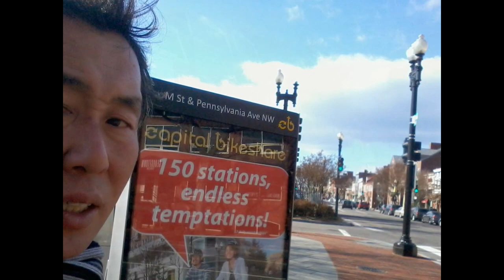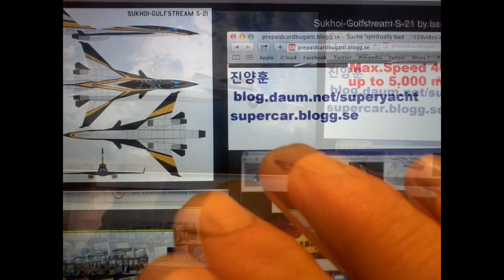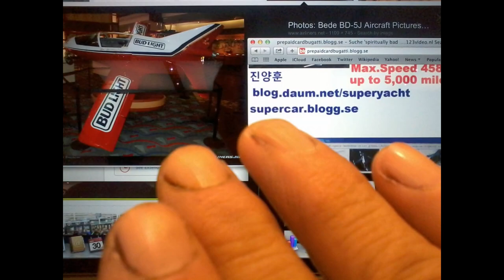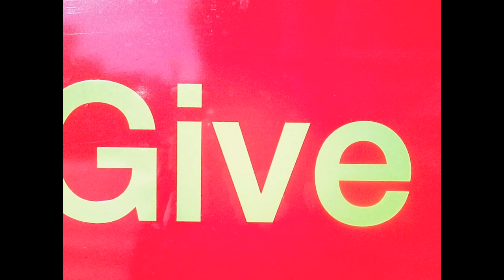My"Jan-11,12-2014" Slideshow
*All day long around me,people said "Brother is dead.-Attorney is dead.-Deputy is dead.-Sister is dead.-? is dead!-It have happened to me from 2004 and they pretend very faithful christian with stealing donation in u.s.a.-Even,they pretend very gentle with lot of smile."
1)WONDERFUL military WOMEN ♥ Electric Romeo remix Globus Euro-my comment
Who is the Beautiful BIG Blue Eyes lady with a hat?-Beautiful,Cute and Sexy and look so smart!
-Eva Green pride might be hurt.-I didn't care of E.G.I think it might be japanese who tried to cling to her.-Eva Green,it isn't me!
2)Female Soldiers in Russia-my comment
It might be russian beauty contest.-Here is no such a beautiful and sexy russian lady in washington d.c.-Even,in new york manhattan,I saw only 3 beautiful russian young girls.-Exactly,I remember!
3)Rocket Man Vs. Rally Car - Top Gear - BBC-mycomment
I need it with 2 Hybrid Electric Jet-Engine!
4)Soonok Kim-Discussion에 올린 나의 댓글
'전 국민 마약검사와 전 국민 HIV검사 매년 실시'라는 아이디어를 낸지가 벌써 10년이 넘었는데,미국이나 한국이나 아무도 관심을 갖지 않더군요.변호사이신 것 같아서 이 곳에 한 번 올려봤읍니다.거의 모든 변호사들이 마약조직과 동성애자 매춘조직을 위해서 일을 하는 것 같습니다.-이제까지의 태도로 보아서!
5)서울지방변호사회 홍보 동영상-나의 댓글
혹시 괜찮으시다면,국제법 재판소에서 총기 휴대증과 총기허가증을 요청해주시겠읍니까? 이 곳 미국에서 미국 정부의 CIA 마약조직을 고발했다가 2004년도서부터 노숙자생활을 하고 있읍니다.한국 목사들과 신부들과 모든 기독교인들이 몸과 마음과 정성과 뜻을 다해서 한 마음 한 뜻으로 외국(노르웨이)에서 온 도네이션들을 몽땅 다 훔쳐가고,이 곳 미국깜둥이 동성애자들과 한국의 창녀들이 매춘업벤처를 여기저기에다가 무진장 열어서 놓고서,경찰들과 이 곳 변호사들과 판사들과 상원들과 하원들과 연방정부와 대학생들(한국하고 같은 흐름-정치적으로 활동을 지원함!)과 고등학생들의 아낌없는 지원속에서 아주 성업을 유지하고 있읍니다.미국 해군에서는 이 사실을 알고서,조사를 시작했다가,지금은 같이 매춘업밴처의 동업자가 되어있는 상태입니다.
약자의 편에서 법과 공의와 정의를 실현한다면,국제법 재판소를 통해서 지원을 해 줄 수 있으면 좋겠읍니다.이미,제프리 존스도 이 곳에서 벤처동업을 하고 있더군요.-도움을 줄 수 있다면 좋겠읍니다.
Show less
Reply  ·